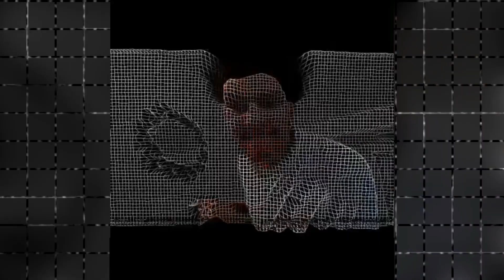FLIGHT REACTED TO MY REACTION!!!